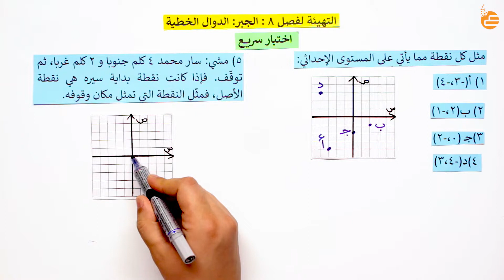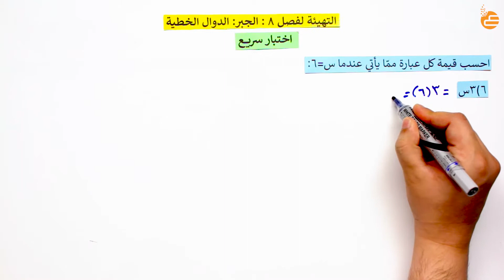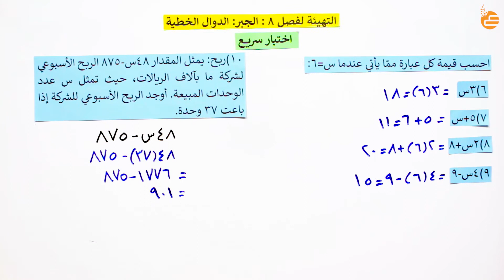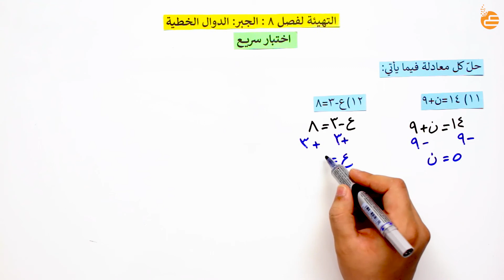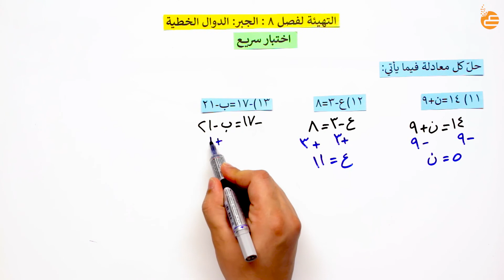التهيئة للفصل 8 الجبر الدوال الخطية(اختبار